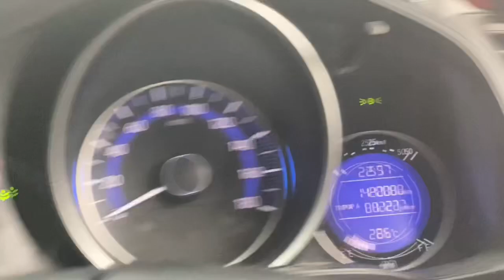Guys Polisi Dehan hanesan ne mai hau iha Minutu 1 liu ba | Ne Avisu Importante Tenki Hare